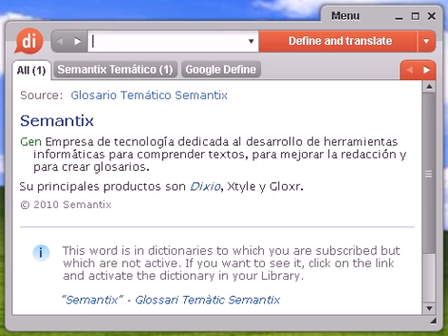Definición de maléolo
maléolo, diccionario, definición, significado, español, castellano, dixio, maléolos